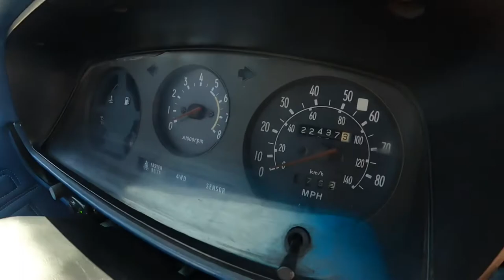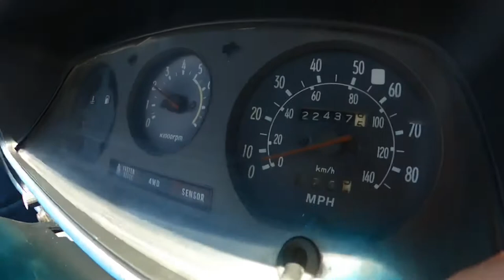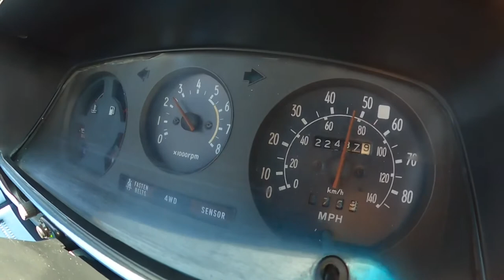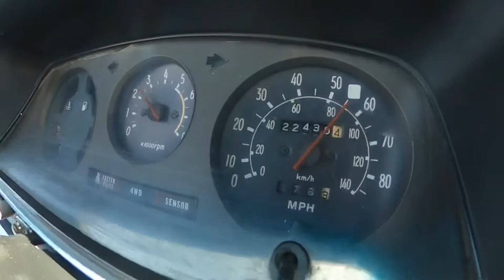1981 Toyota Pickup Short Bed 4X4